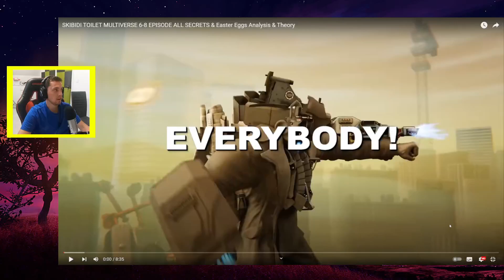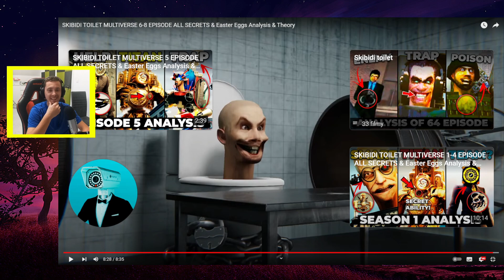SKIBIDI TOILET MULTIVERSE 6-8 EPISODE ALL SECRETS & Easter Eggs Analysis & Theory REACTION